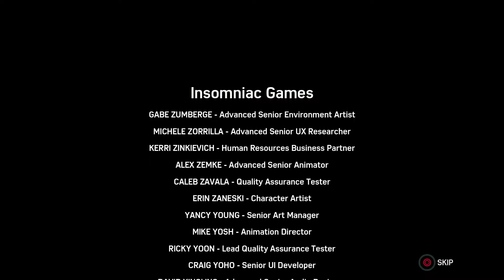Marvel's Spider-Man Remastered - Fighting Hammerhead [DLC PART 5]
The story follows Spider-Man and his ally Yuri Watanabe's efforts to stop Hammerhead from taking over the Maggia crime families, and seizing control of crime in New York.